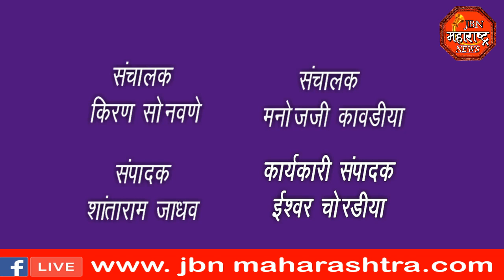jbn maharashtra news jalgaon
जामनेर तालुका संभाजी ब्रिगेड तर्फे गिरीश कुबेर यांचा करण्यात आला निषेध.*

*तहसीलदार व पोलिस स्टेशन मध्ये निवेदन देत वादग्रस्त पुस्तकावर बंदी करण्याची केली मागणी.*